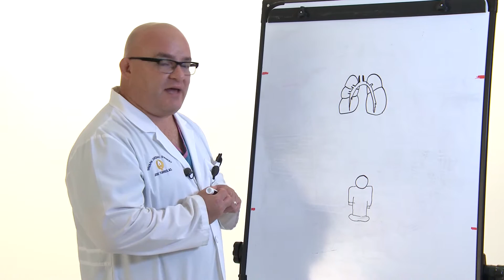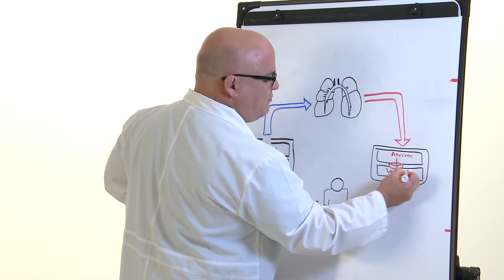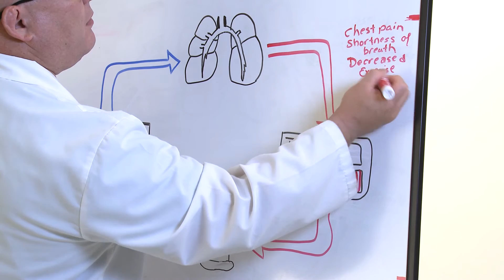Dr. Jose Torres: The Healthy Heart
Dr. Torres draws on his artistic talent to show you how a healthy heart works.